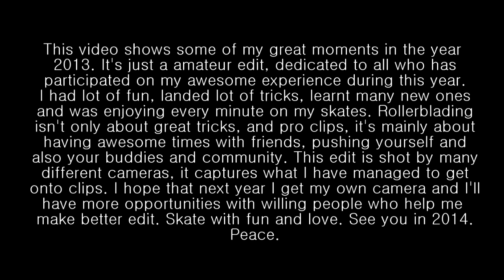Tomáš Gerec - Edit 2013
My name is Tomáš Gerec, I am 19, I live  Slovakia and study in Czech republic. This edit is shot in Slovakia, Czech republic and Austria.
Thanks to everybody who has participated on this edit:
Peter Legnavsky, Lukáš Sladek, Tomáš Lazorik, Eros Zurik, Lubál Smrža, Filip Burger, Ján Virostko, Matúš Petrek, Michal Jusko, Braňo Žoldák, Dušan Andráš, Martin Schiffer, Michal Alter, Martin Palsa.
In 2014 prepare for another edits, and hopefully part in czech rollerblading movie ABOUT US 2.
Check out also my channel on Vimeo, where are my old edits (I was not able to upload this one there, because of too big size)
Song: Strange Talk - Cast Away